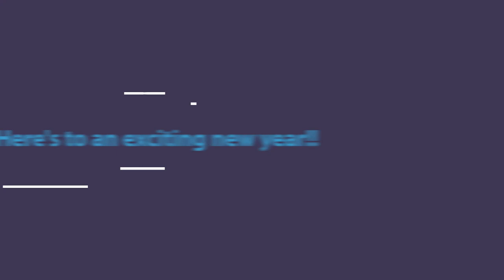Auld Lang Syne and a look at the new year - Episode 54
We have some really exciting adventures coming up for A Slice of Heaven Homestead.  Our dream and passion is to be on our homestead raising animals and growing our own food, but life has not yet let us settle down into our new home.  Until we are able to move, when our time is done here in Japan, we want to live life to the fullest that we are able to.  For our family, that means exploring on this side of the world while we have the chance to, and growing what we can,  when we can in our little patio garden.  I feel so blessed to be able to share our adventures, knowledge, mistakes and successes with you all.  Happy New Year, and may this year be filled with promise and hope for us all!